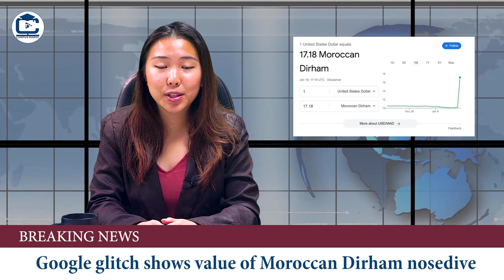Campus Maroc TV - English NEWS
Follow The Moroccan University Channel

University# English_NEWS# قناة_الجامعة_المغربية campusmaroctv#